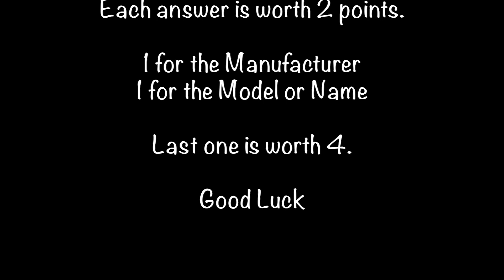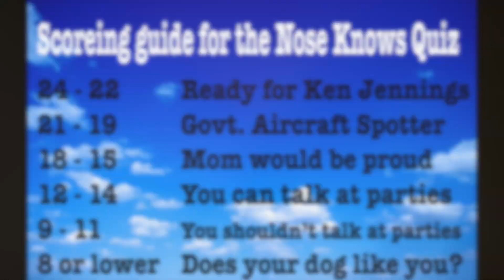Nose your airplanes, The Fifth Dimension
Send the children from the room, it's about to get ugly.  DON'T WATCH THIS  YOU WILL ONLY FEEL BAD ABOUT YOURSELF.  Tears will be shed and relationships will be torn asunder.  You can't do this to yourself.  There is a mistake.  The P-80 is actually a T-33.  Appreciate the viewers who let me know.